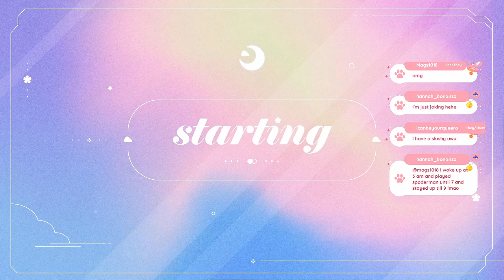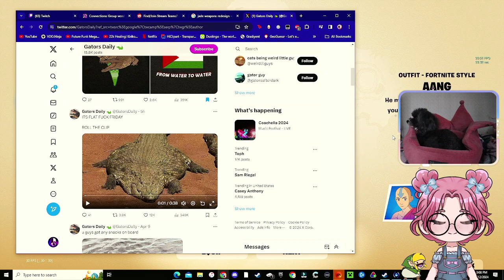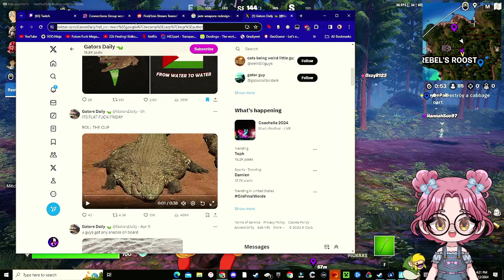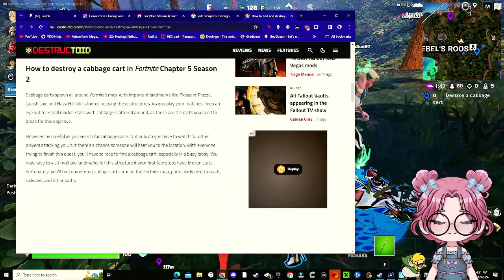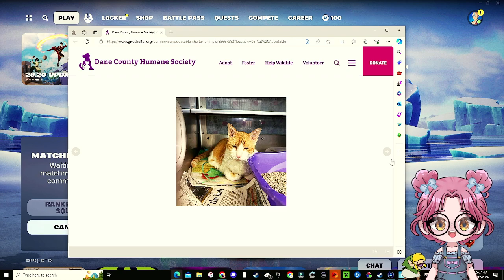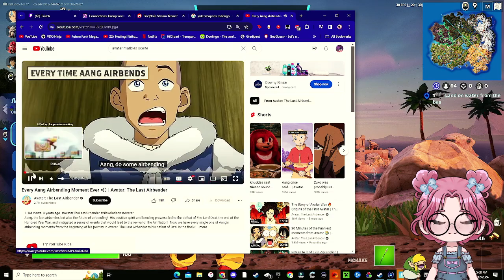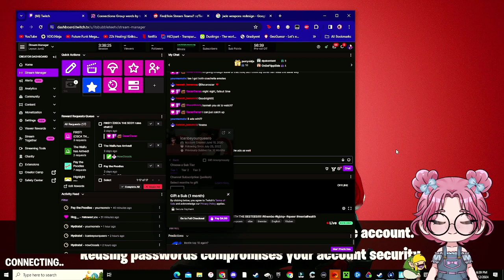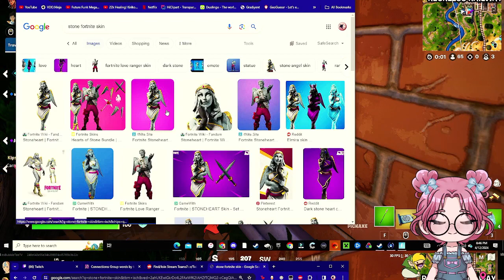[VOD 04-12-24] KOHMMUNITY GAMES WITH THE BESTEES!!!!! thembo lgbtq+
Hey there friends! Hi, it’s me! Your friendly neighborhood BubbleTee! I’m a queer anxious variety streamer who plays loads of different games over on twitch. You can find me there Monday, Tuesday, and Thursday from 7pm EST to 11pm EST and Fridays from 3pm EST to 7pm EST. Come on by and join us for some silly gaming and good vibes!!!